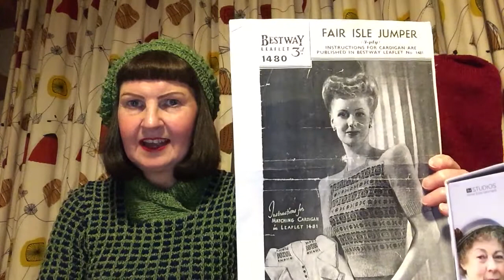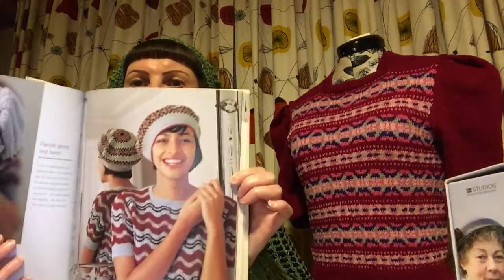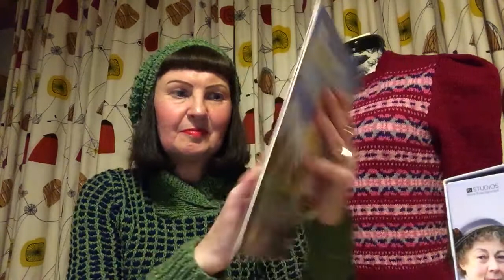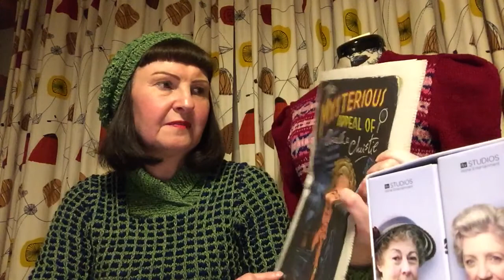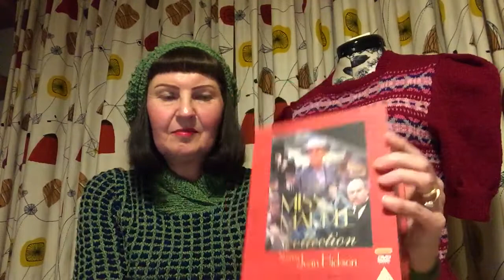Michele Marck Knitwear - Episode 13 Fair Isle Sweater, Beret, Beanie Hat and Agatha Christie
Join me for another episode where I share my favourite craft of knitting and subjects which relate to my vintage style of living. Today I talk about my latest Projects, including my Fair Isle Sweater, matching beret, my husband’s beanie hats and my shawl collared sweater and beret set.

I also talk about my love for Agatha Christie Miss Marple and Poirot and a holiday experience in Torquay.

You can find me on the following social media platforms:-
Ravelry - VintageMichele